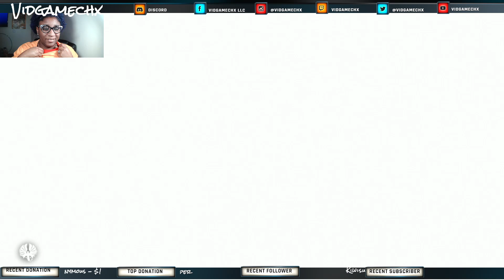Fenyx...We Missed You!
SOCIAL MEDIA (Twitter, Facebook, Instagram): @VIDGAMECHX